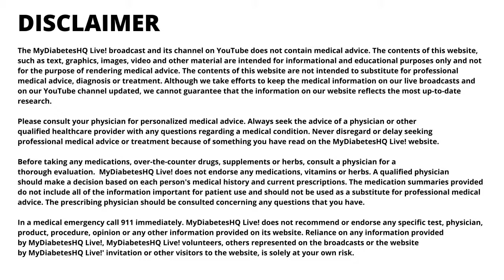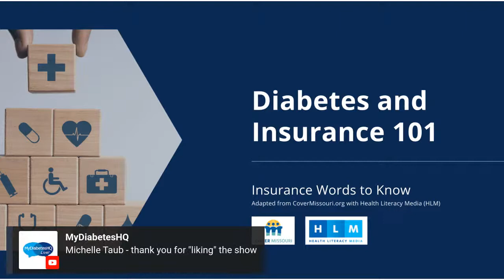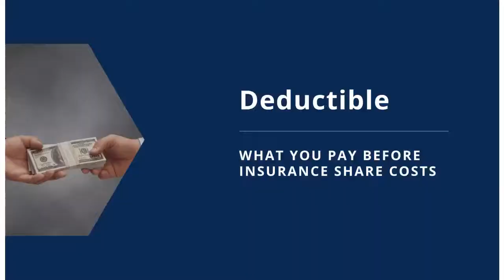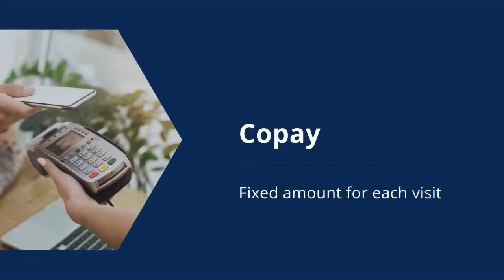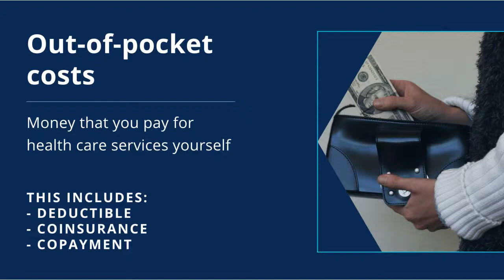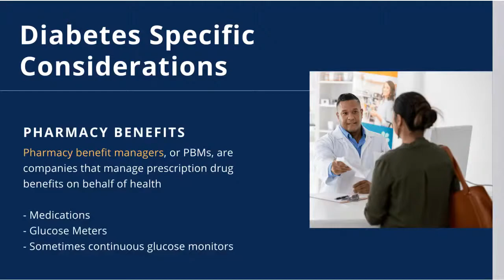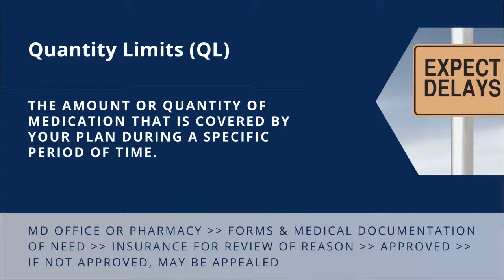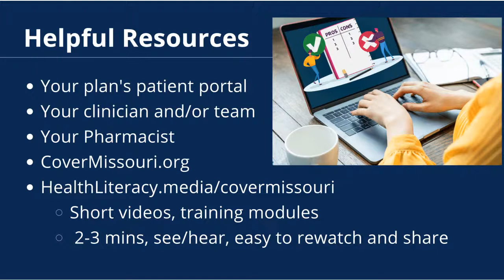DIABETES: Health Insurance Basics | Self-Management | MyDiabetesHQ E40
We will unravel the mysteries of health insurance because let’s face it, insurance can be very confusing.  Having a better understanding of how health insurance works can help you choose a health plan, manage medical appointments, access medications, and supplies, and understand your medical bills. This week’s episode will be an enlightening conversation with Tim Schauer, Public Policy Consultant to HLM and CCD Core Team members Serena Valentine, MBA-HCM CEO of Core Initiatives, and Reva Verma, CEO of Reneka App Builders.

Host:
Joy Ashby Cornthwaite MS RD LD CDCES, Certified Diabetes Care and Education Specialist & CCD Houston Core Team member

MyDiabetesHQ Live is a weekly live, interactive broadcast on YouTube and Facebook produced and hosted by Cities Changing Diabetes volunteers. The purpose is to provide a forum for discussing timely topics that can help people with diabetes thrive and not just live.

Panelists:
Tim Schauer, Public Policy Consultant to HLM
Serena Valentine, CEO Core Initiatives, Houston Peer Support Leader, CCD Core Team Member
Reva Verma, CEO, Reneka App Builders, Board Member, American Diabetes Association

Organizers:
Klaus Kroyer Madsen, Population Health and Public Policy Consultant
Umesh Verma, CEO, BLUE LANCE, Chairman of the Board, American Diabetes Association

Please fill out this survey so we can do better!

Links for Patient Assistance (community):

1. HOPE Clinic-

2. DAWN Center-

3. HarrisHealth-

4. Texas Health and Human Services Commission (TXHHSC)-

5. Fresh Food Locations-

6. Texas HHSC SNAP Online Purchasing Program-

7. Texas Community Partner Program (Texas HHSC)-

8. List of Food Pantries located in Houston, TX-

See you each Saturday, same time, same place!

diabetes,MyDiabetesHQ,Type 1 diabetes,Type 2 diabetes,Self-Management,Health,Health Insurance,Basics to health insurance while being a diabetic,Health Insurance Basics,Can a diabetic get health insurance?,What is the best insurance for diabetics?,What are the basics of health insurance?,Which insurance covers insulin?,What insurance covers diabetic supplies?,health insurance explained for diabetics,How do I choose a health insurance plan?,How much is health insurance?